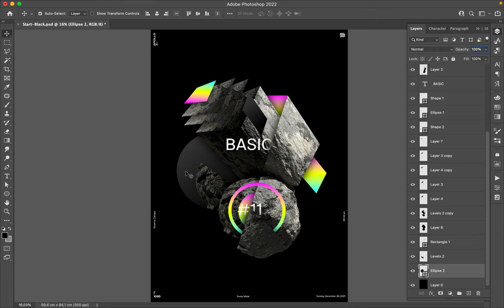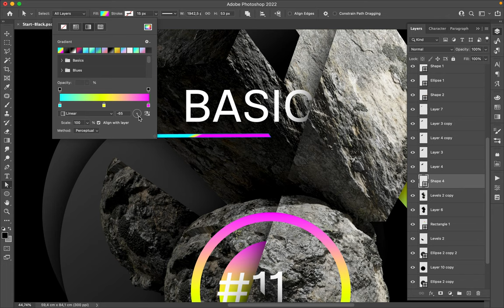Poster Speed Art 1095 Basic 11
It is a new composition I realized with the same 3D render of two pieces of rock, typography, and geometric shapes.